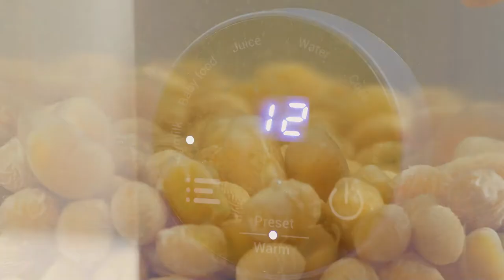Máy làm sữa hạt đa năng Nagakawa NAG0825 - Phiên bản mini tiện lợi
- 6 chương trình cài đặt sẵn tiện dụng
- Màn hình LED hiển thị sang trọng
- Lưỡi dao xay 6 cánh inox 304
- Cối thủy tinh high borosilicate glass chịu nhiệt đến 300 ℃, an toàn vệ sinh thực phẩm
- Chức năng hẹn giờ nấu lên đến 12 tiếng
- Chức năng Keep warm giữ ấm 2 mức nhiệt độ: 40 độ C và 60 độ C
- Động cơ hoạt động êm ái giảm thiểu tiếng ồn
- Hệ thống khóa an toàn bảo vệ người dùng
- Tính năng bảo vệ chống quá nhiệt
- Phụ kiện: Bàn chải làm sạch, cốc đong
- Gioăng chống tràn 2 lớp